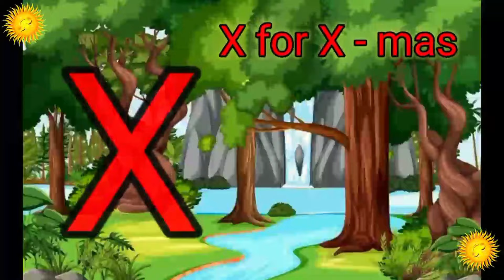One two three, learn to count, 123 Numbers, 1 to 100 counting, alphabet a to z, ABCD, part-86